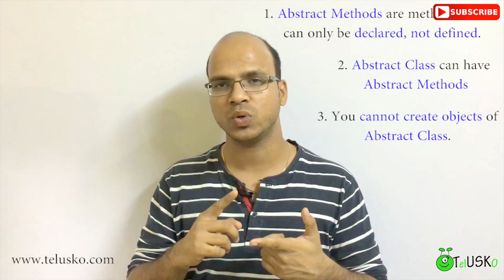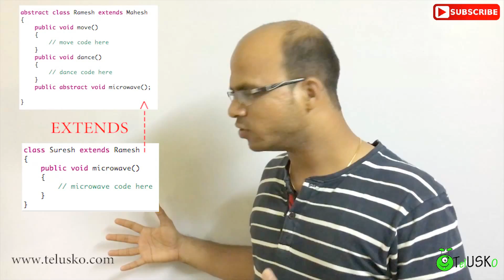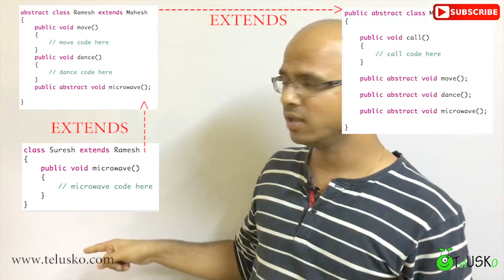8.17 Abstract Class in Java Tutorial Theory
An abstract class is an incomplete class. An abstract class is defined with the
keyword abstract . We cannot create an object of the abstract class because it is
not complete.
These classes cannot be instantiated and are either partially implemented or not at
all implemented.
This class contains one or more abstract methods which are simply method
declarations without a body.
This class is used when common features are shared by all object.